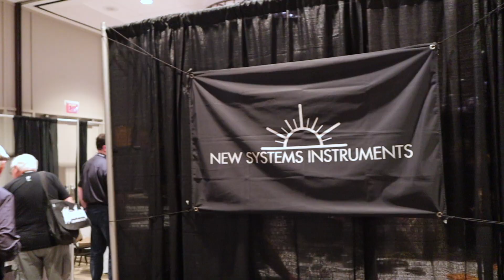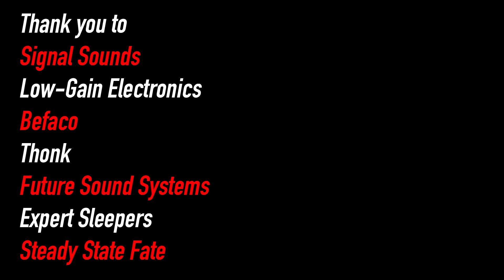When Mathematics & Physics Influence Eurorack Modular // New Systems Instruments at Knobcon 2023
It was great to see New Systems Instruments at Knobcon 2023 and learn about some of their modules. They caught my eye around their release and their  "a bit like Serge but from a mathematical" approach certainly fascinates me. We look at Inertia, a function generator that has inertia, an resonance like overshoot of voltage travelling as well as the oscillators.

Thank you to the sponsors of my Knobcon trip and footage. Their support is greatly appreciated and important to the work that I do. Support them as they continue to support others and the wider synth scene

SUPPORT //
If you'd like to support work like this and the wider range of what I do, considering heading over to Patreon and supporting for as little as $1 a month to gain access to the DivKid Discord community, plus lots of exclusives such as PDF patchbooks, videos and more.